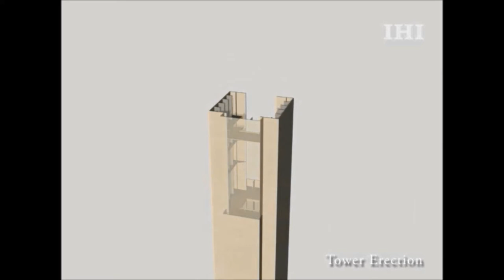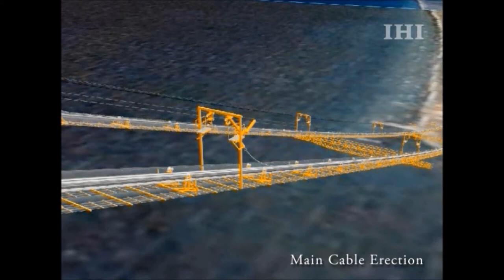presentation BGM narration logo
İZMİT-BAY suspension bridge construction methods.